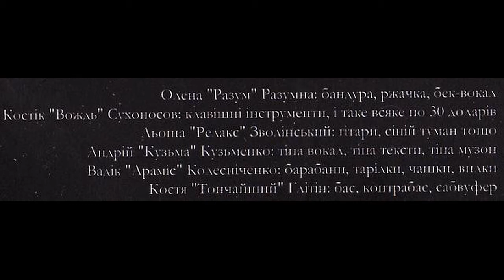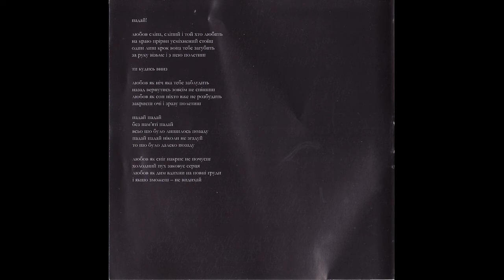2006/ Скрябін ‎– Падай (Танцювальний Ремікс)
deep-dance ..b.-